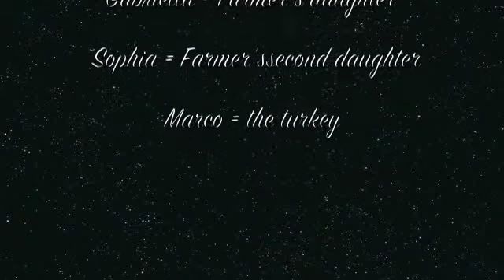Happy Thanksgiving!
Made by the little girls and our cousins.